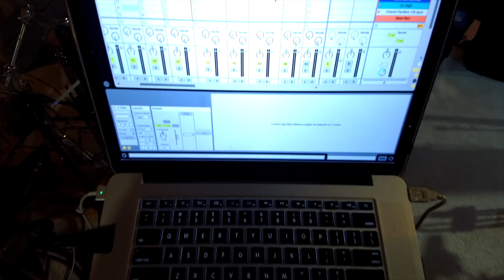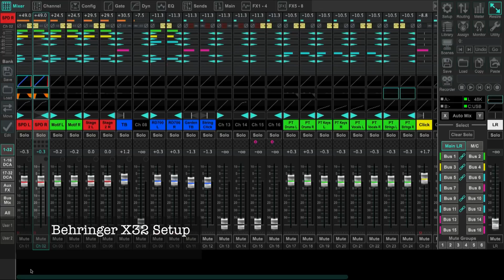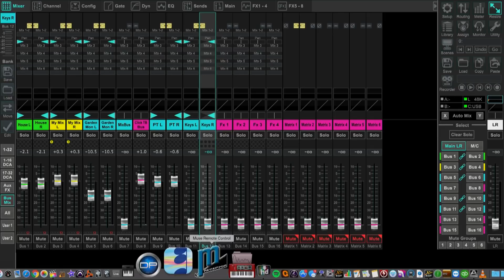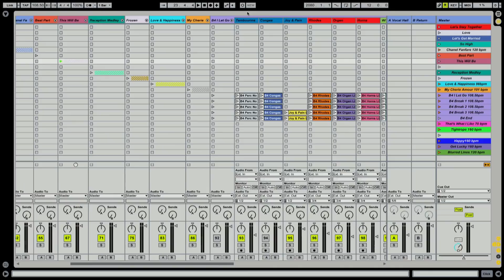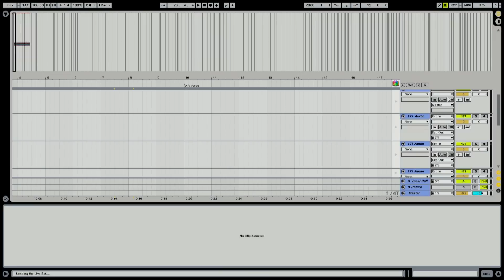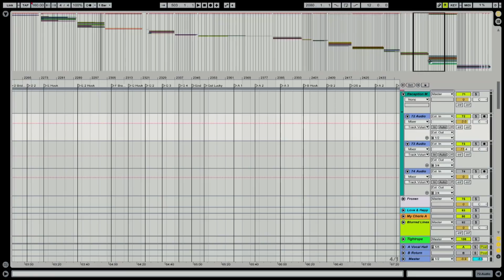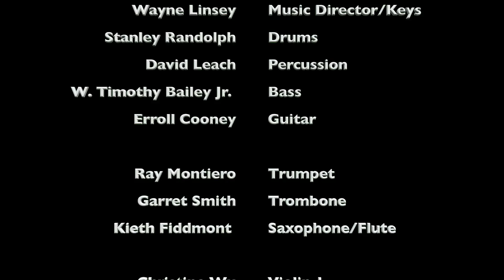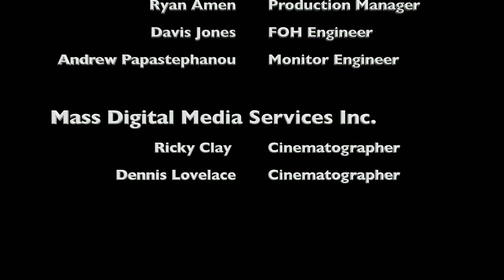How My X32 & Ableton are used "Live"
How my Behringer X32 & Ableton Live helped my 17 piece band perform together from different locations.